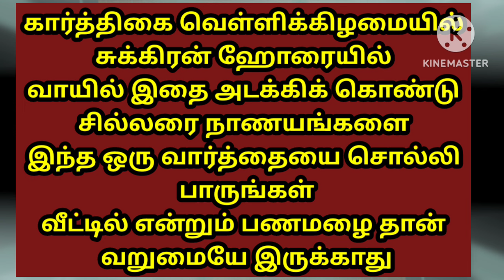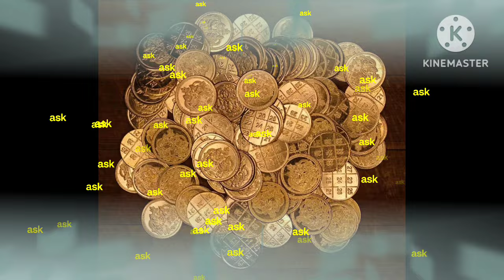வறுமையே வராது கடனே வராது பணம் பெருகும் வீண் விரைய செலவு வராது கார்த்திகை வெள்ளிக்கிழமை சுக்கிரன் ஹோர